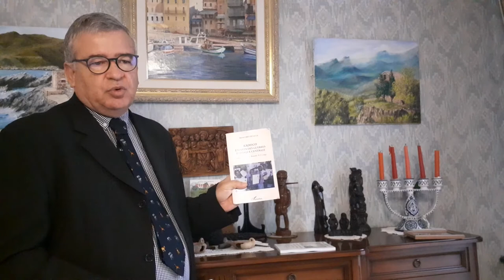Victoire Ingabire Umuhoza Award: Hervé Cheuzeville' s speech (in English)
On 31st October, 2020, I was awarded the Victoire Ingabire Umuhoza Prize for Democracy and Peace, together with the late Kizito Mihigo and two US researchers, Professors Allan C. Stam and Christian Davenport. According to the jury, the Prize was awarded to me because of my past and present commitment for truth and democracy. I feel very honored, because the Prize bears the name of a courageous lady  who gave up everything for truth and democracy in her country, Rwanda. This video contains the short speech in English I delivered on that occasion. The event, because of the Covid-19 pandemic, took place through video conference. Behind me are a few paintings of my father, the artist Carlu, as well as a Last Supper made by a Rwandese artist at the Kigali Don Bosco Center.